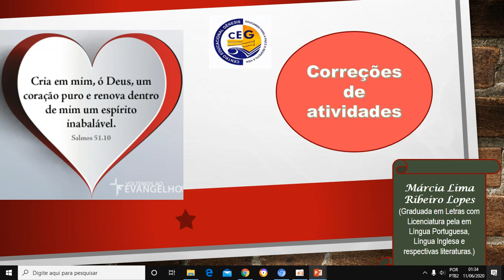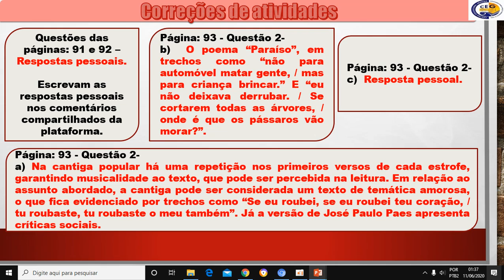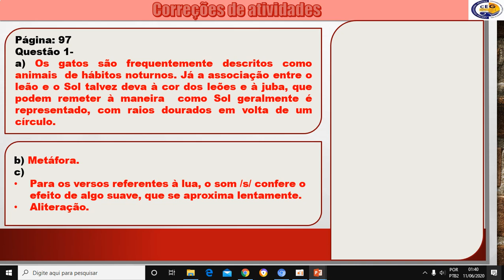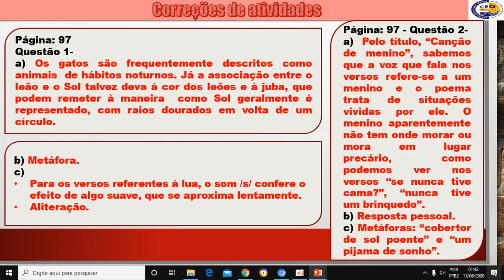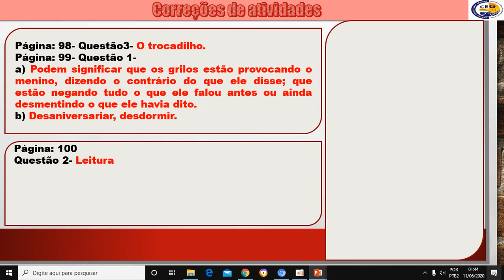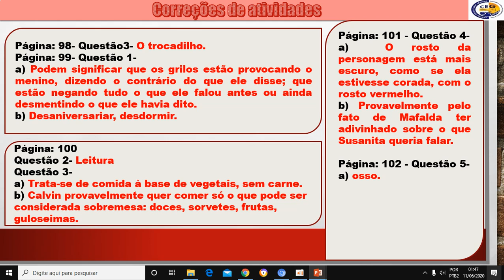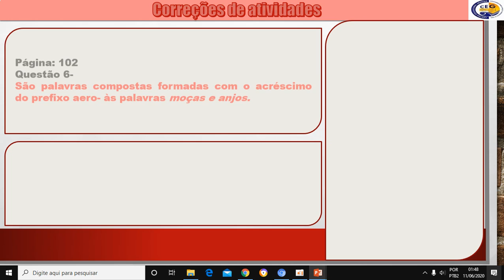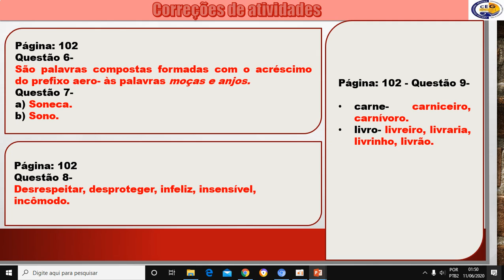6°ano Aula de Língua Portuguesa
Conteúdo: Correções LP páginas:  91 a 102/ Professora: Márcia Lima